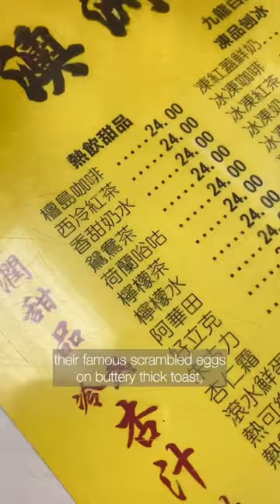📍 Australia Dairy Company 🍳🥛discoverhongkong hongkong hongkong🇭🇰